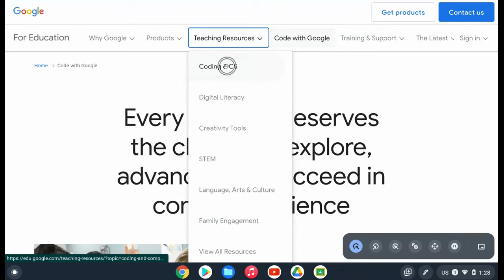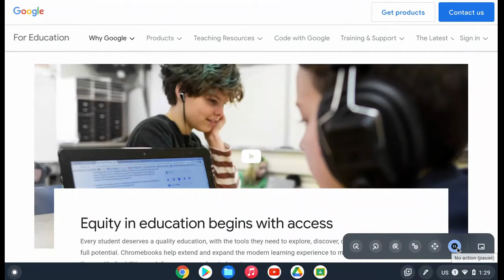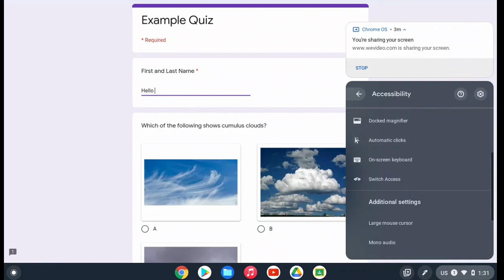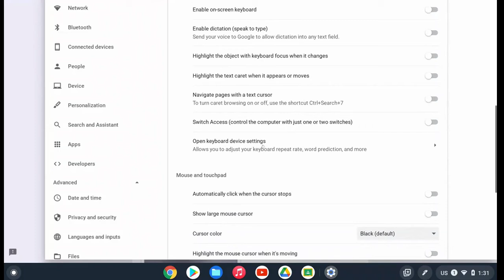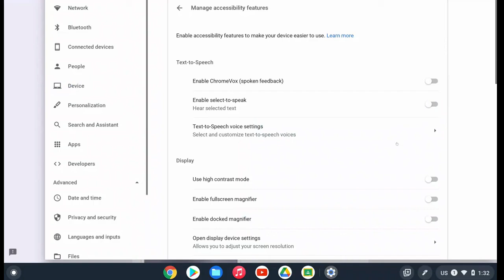How to Use Keyboard & Trackpad Accessibility on a Chromebook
In this video we walk through the different keyboard and trackpad/touchpad accessibility features on a Chromebook like on-screen keyboard and automatic clicks.